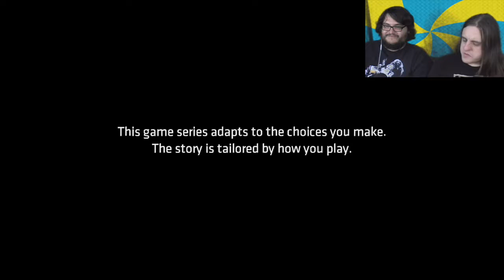BoozeHounds Play: Telltale's Batman, Episode 2, Part 1 "Memories"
Good times from Bruce Waynes younger days